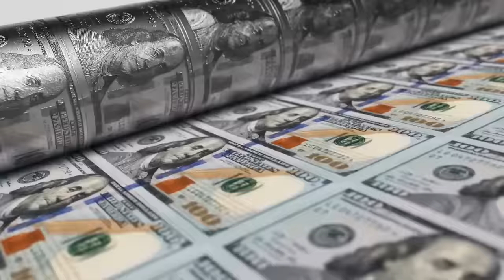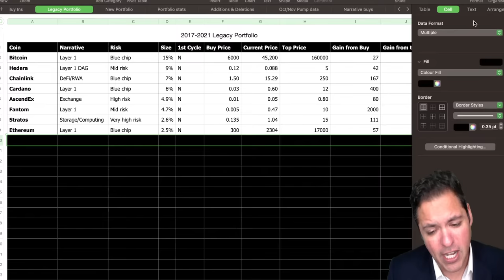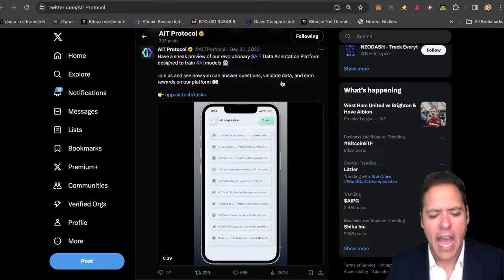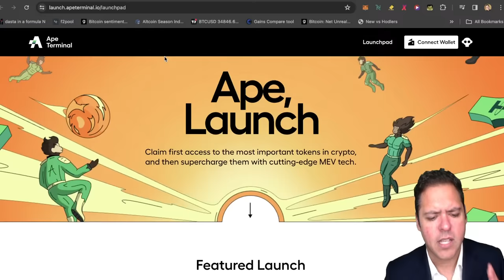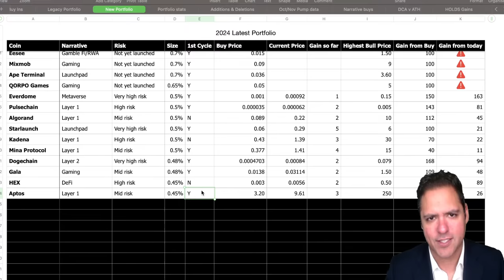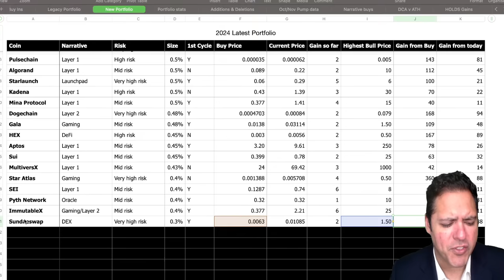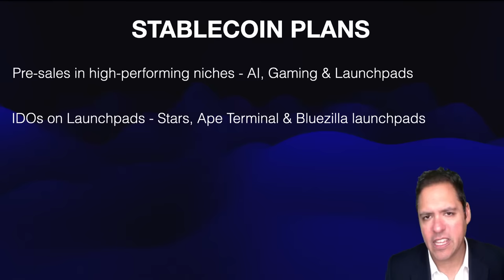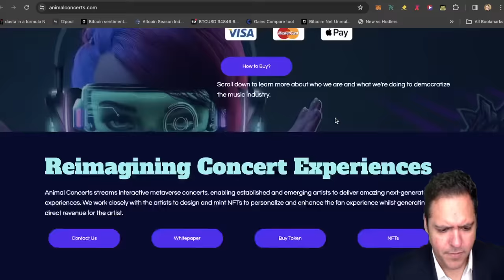🔥MY 100-1000X CRYPTO PORTFOLIO FOR 2024? | Make FU Money in 18 Months! (LAST CHANCE!)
altcoins 100x crypto 🔥100-1000X 2024 CRYPTO PORTFOLIO | Make FU Money in 18 Months! (LAST CHANCE!)

The Crypto market is in a bear trend, now is not the time to lose your sh*t. Now is a great time to buy before the hottest altcoins go parabolic.

Suppoman is a Crypto news/opinion channel that brings you the market updates, technical analysis and 100x potential Altcoins.

This information is what was found publicly on the internet. This is all my own opinion. All information is meant for public awareness and is public domain. Please take this information and do your own research.oohf